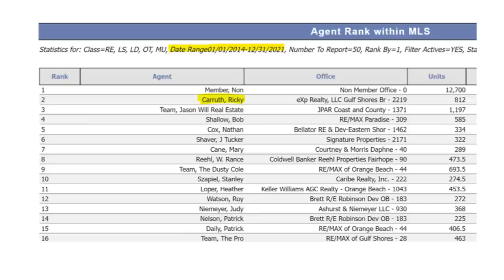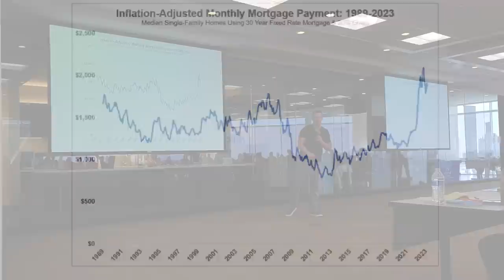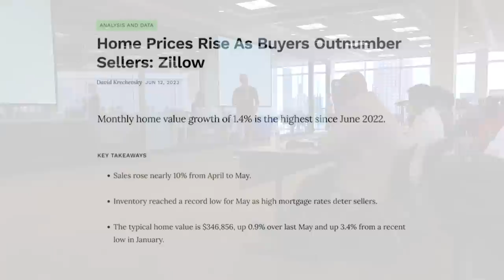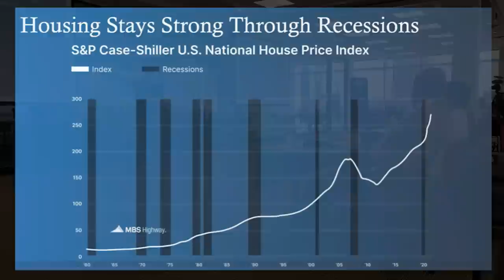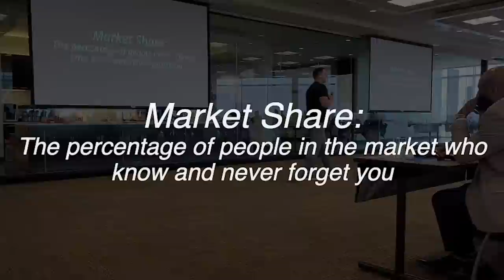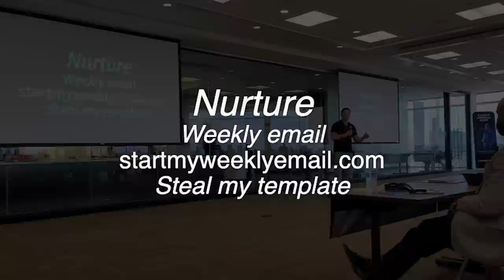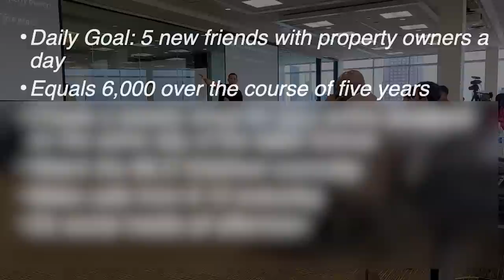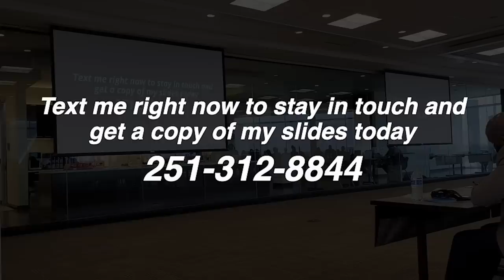IF you really want to BLOW UP YOUR BUSINESS | Houston Expand Real Estate Keynote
Text me with questions 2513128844